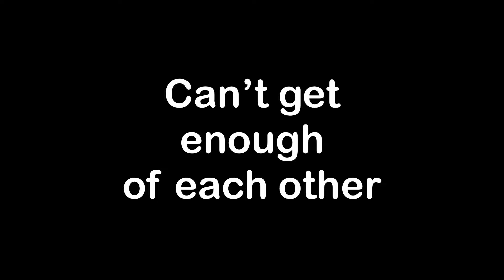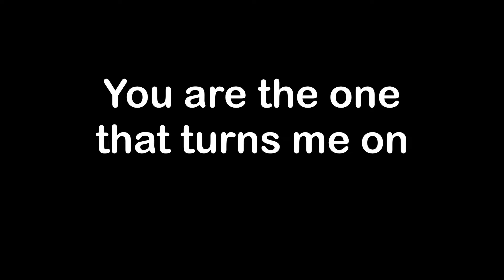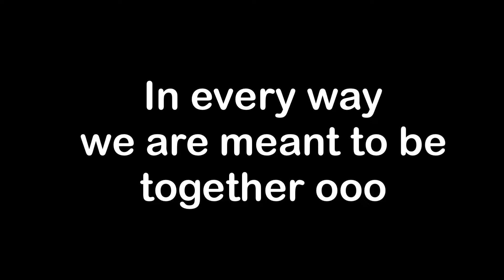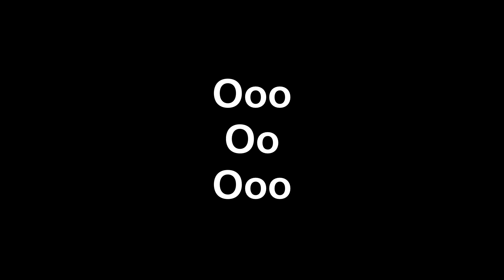Meant to be together Lyrics Wayne Glasson 2022